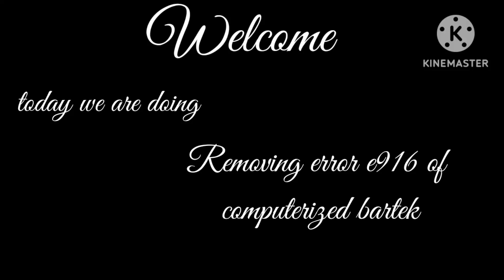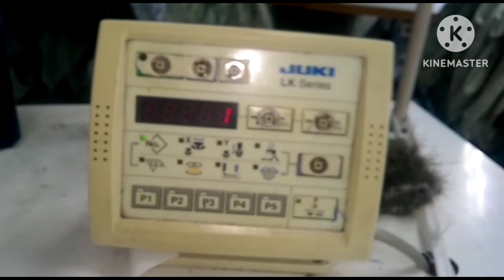how to remove error e916 of computerized bartek by juki technical institute by Jameel sheikh